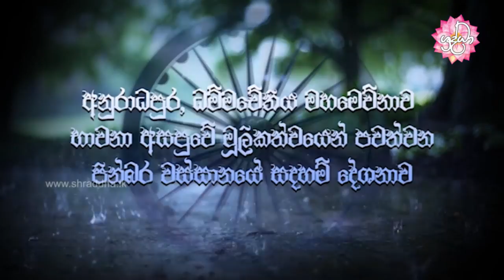පසුතැවිලි නොවන කෙනෙකු වන්නට නම් | වස්සානයෙන් ඇරඹි ධර්ම දේශනා අනුරාධපුර 24 | Shraddha TV